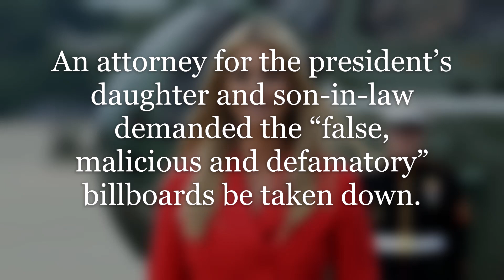Episode 23: Jared Kushner and Ivanka Trump threaten to sue Lincoln Project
Jared Kushner and Ivanka Trump threaten to sue Lincoln Project following the controversial billboards which were put up in Times Square by the Lincoln project.